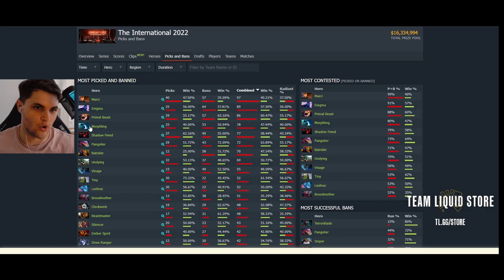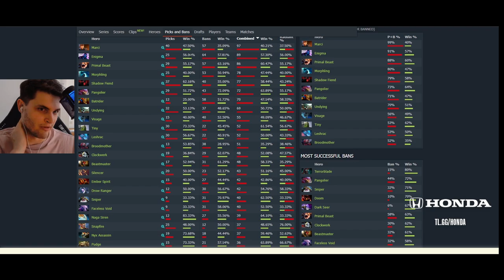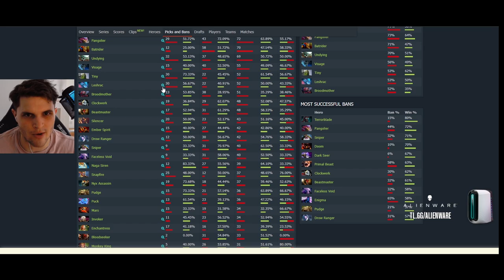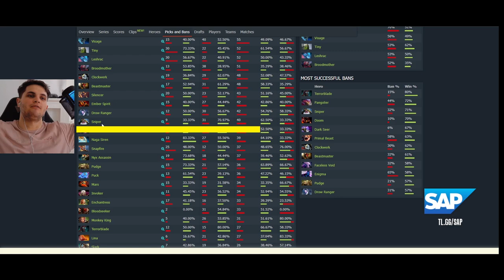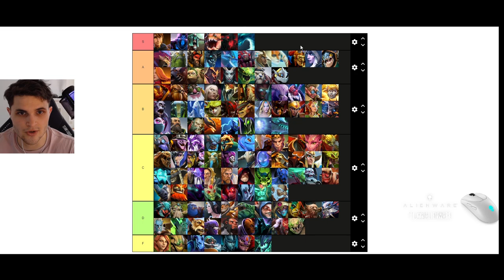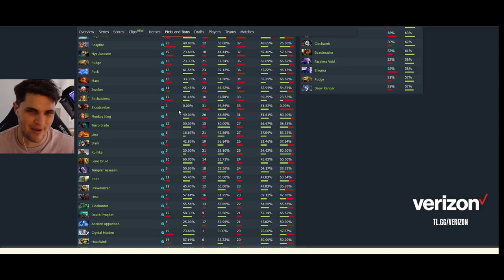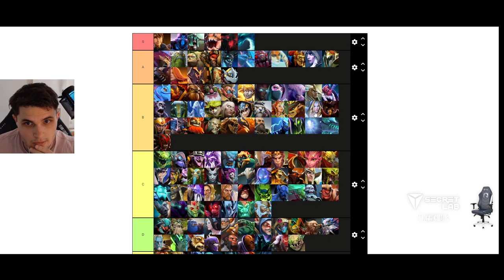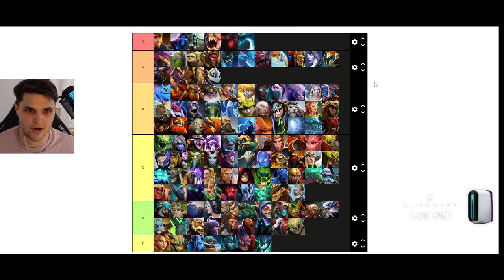TI Group Stage Hero Tier List | Meta Update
Liquid plus: tl.gg/bsjplus